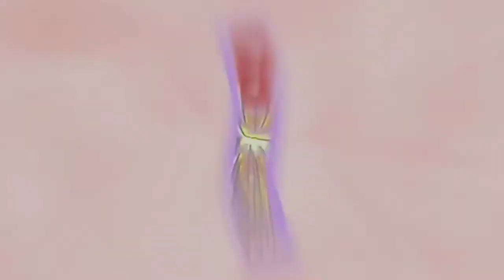Diy crop top/crop top using old shirt#diycroptop